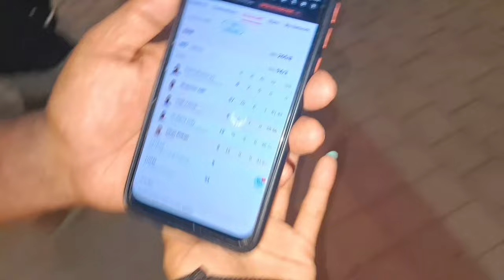Speaking in tulu with my North friends 🤭🤩night chai with friends😉|college life 🤩|APU clg life💥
Hello everyone🙋‍♀...

Here is my 7th vlog hope you all like it...❤

If uh like this video..